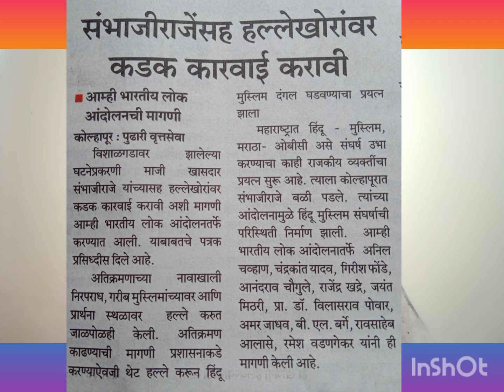जरांगे# हाके पंधरा लाख पंधराशेहे # जरांगे हटणार नाहीत # बदनामी चा उपयोग नाही